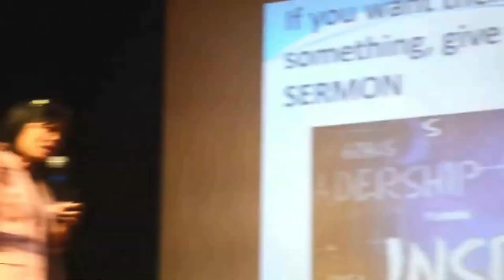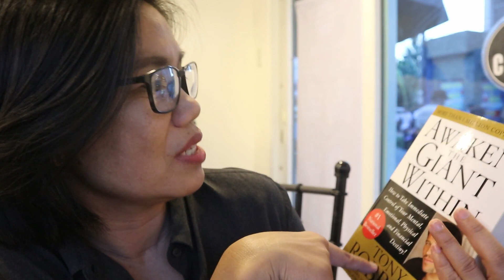Add value to yourself and earn more